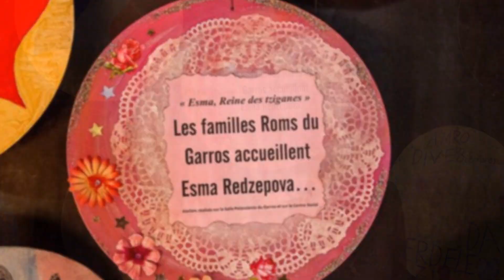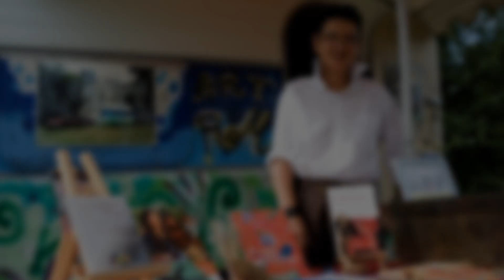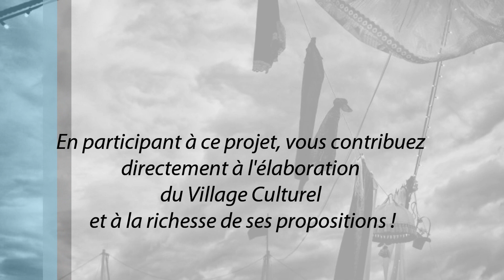Welcome in Tziganie - Festival & Village Culturel